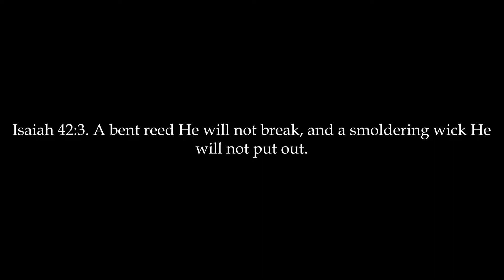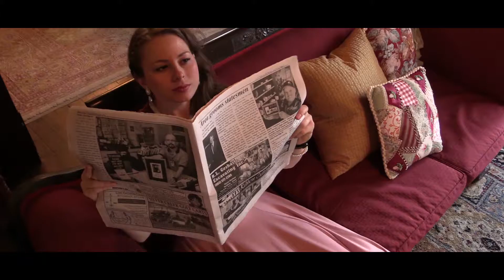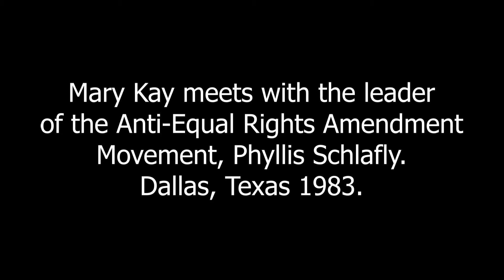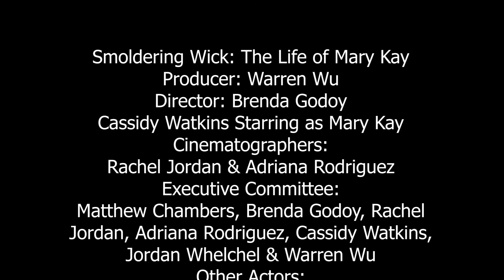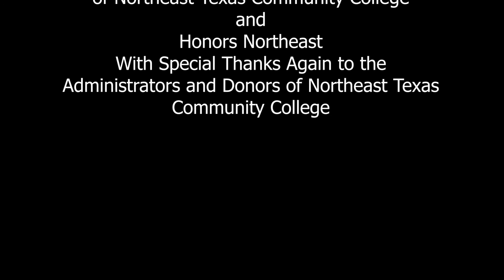Smoldering Wick: The Story of Mary Kay